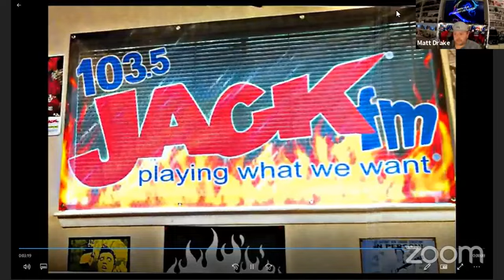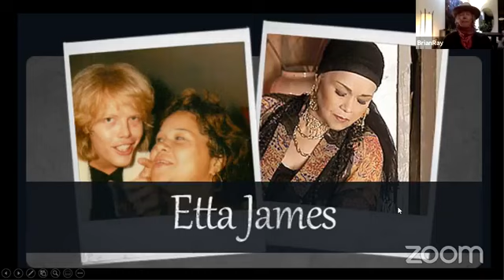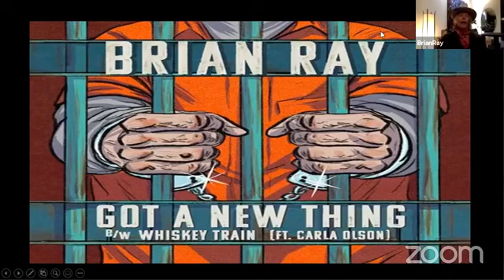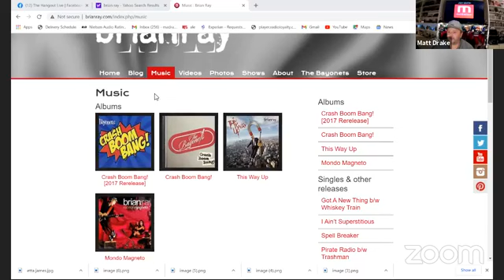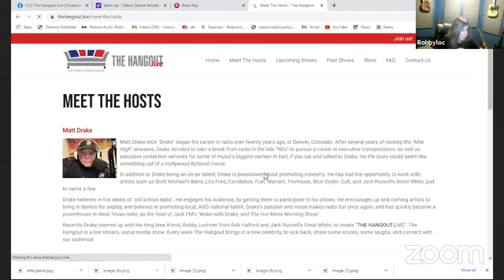EP 24 Brian Ray